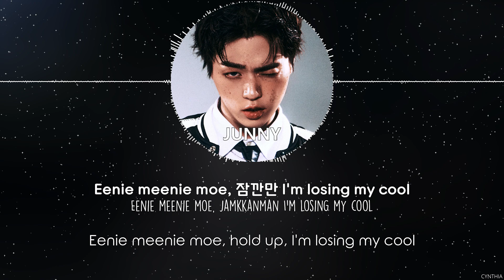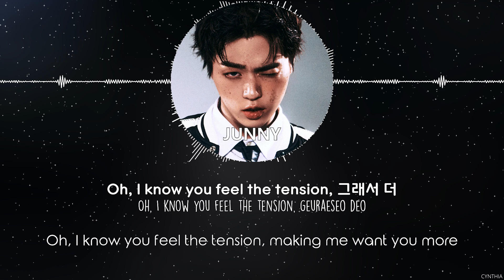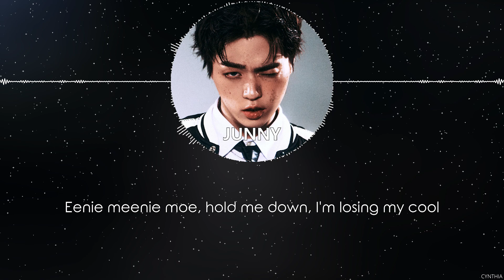Junny - RUSH (ft. BOBBY) [HAN+ROM+ENG] LYRICS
Junny - RUSH (ft. BOBBY)
[MINI ALBUM] Junny - dopamine